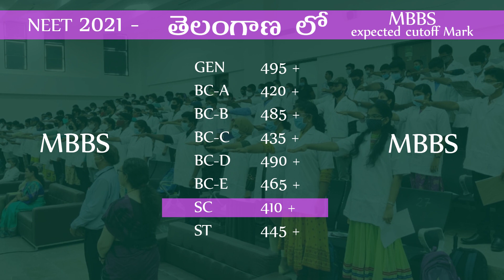NEET 2021 cut off for MBBS telangana Medical college NEET 2021 expected cut off MBBS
neet cut off 2021 for mbbs Medical college in  telangana neet 2021 expected cut off MBBS
NEET 2021 telangana MBBS Expected Cut Off